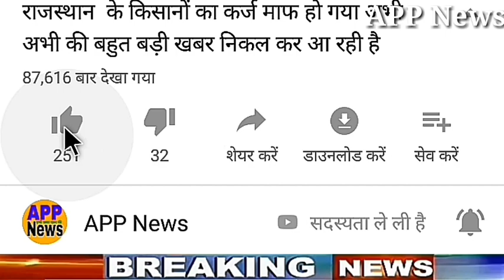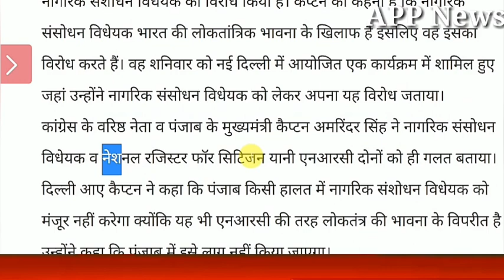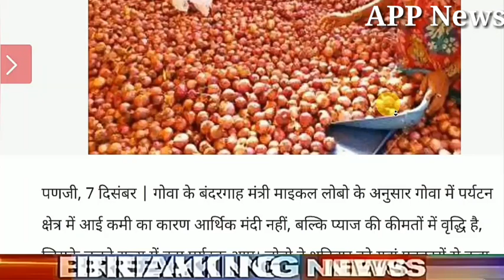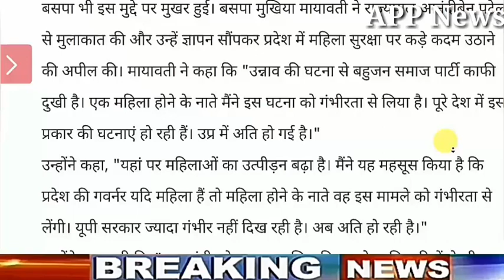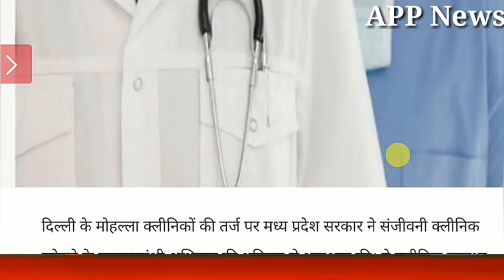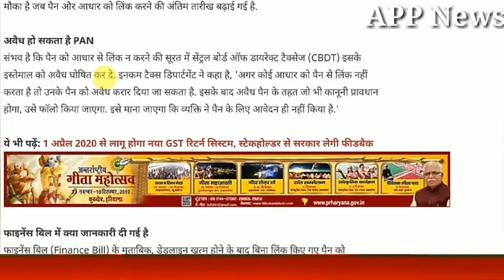Aaj 8 December ka taja samachar/ आज 8 दिसंबर का मौसम/RBI/SBI/GST/RC/Bank//weather News/